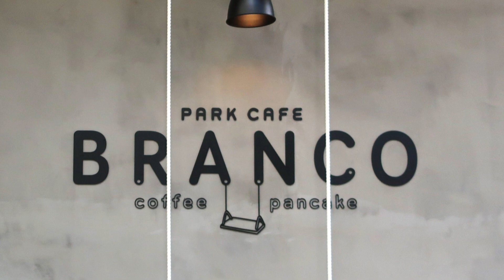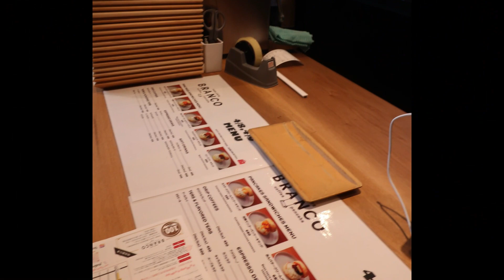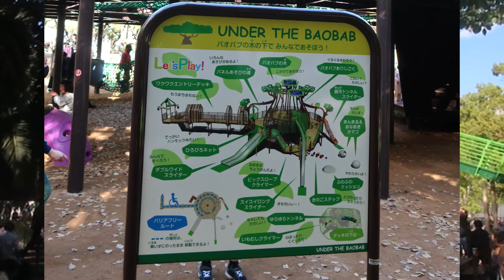🍃江坂公園リニューアルオープン🍃2023年4月8日散策🍃こども大喜び大型遊具「BAOBABバオバブツリー」🍃新設のカフェ「PARK CAFE BRANCOパークカフェ ブランコ」リニューアルの目玉 🍃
🏢大都会の中の公園🏢🍃約27年ぶりのリニューアル！🍃🏞2023年4月8日散策
①「PARK CAFE BRANCO（パークカフェ ブランコ）」「ヒロコーヒー」が監修　コーヒーとパンケーキ（パンケーキ焼けるまで40分待ち）
②「BAOBABバオバブツリー」🍃自然と人が共生し文化を育む江坂公園の独自性を追求した完全オリジナルデザインで、吹田市初の「インクルーシブデザイン設計」わんぱく広場の大型遊具🍃　一番心待ちにしていたのは子どもたち！防災機能も兼ね備えている🍃
③4月24日(月)にオープン予定のレストラン「goodspoon 江坂店」
④4月20日(木)にリニューアルオープンする「江坂図書館」
東急ハンズにはよく行ってた👐
江坂公園はこちら↓